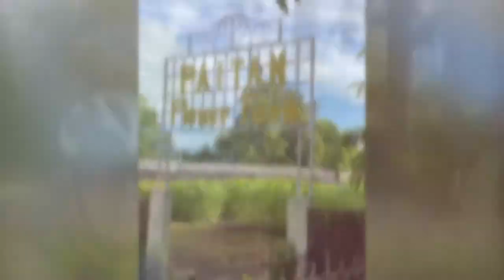Paitan-Maddiagat Road June 14, 2020